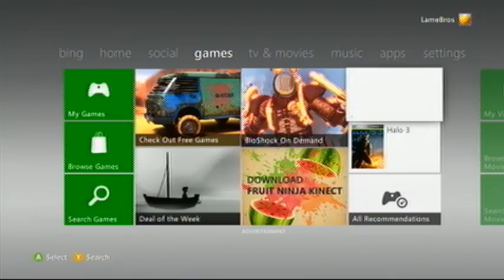Lame Bros: Sneak King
Lame Games presents, Lame Bros!
Lame games played with friends
Today we present to you this gem, Sneak King!
Have a suggestion for what we should play next?

music Suite De Loudeac from Celtic Fiddle Festival

Tired of getting stuck with lame games? Why not try Gamefly for free?!